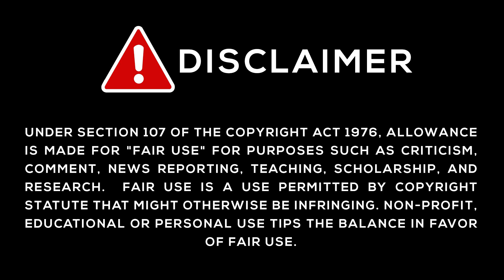Character Demo | Yoimiya | Dazzling Lights in the Summer | Genshin Impact [ Reaction Mashup Video ]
AeroCool Gaming Casing in Black Color
Razer DeathAdder Gaming Mouse 6400 DPI
Razer Kraken Gaming Headset
Microsoft Xbox Wireless Adapter for Windows 10
HyperX Cloud Stinger – Gaming Headset
SteelSeries Arctis 3 Gaming Headset